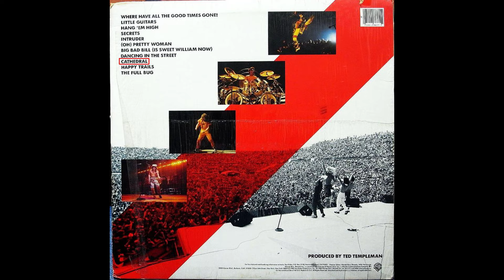Van Halen - Cathedral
A delay effect, volume swells and a huge amount of talent are the only things needed to create and execute such a wonderful short piece for solo electric guitar. RIP Eddie van Halen.

From Van Halen's fifth studio album "Diver Down", released in 1982. Original US pressing.